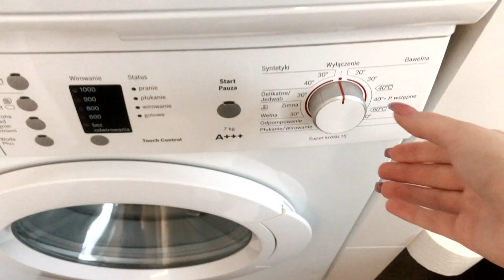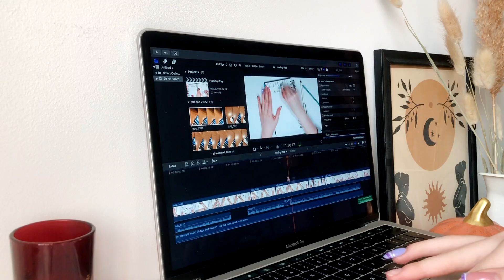Spędź pracowity dzień ze mną 🖋🗓 | Busy day with me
Cześć! Jako motywacja postanowiłam nagrać filmik, w którym pokazuje wam jak wygląda mój dzień pełen nauki i pracy. Powiem wam, że był to świetny pomysł, bo tamtego dnia zrobiłam naprawdę dużo, więc w przyszłości na pewno pojawią się u mnie też inne filmy o tej tematyce. Miłego oglądania 🥰